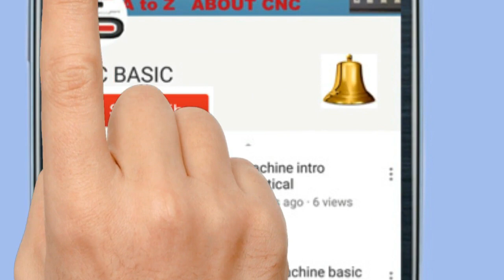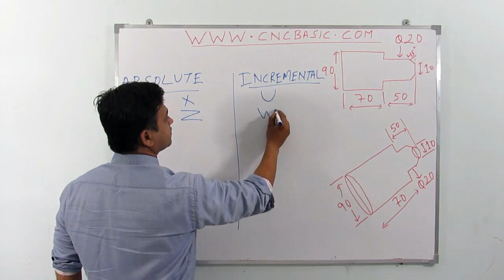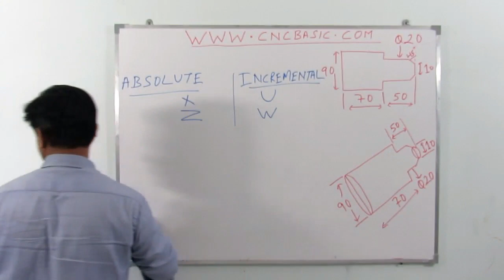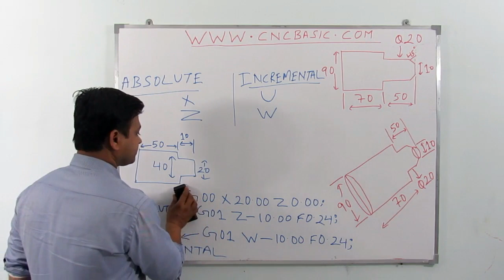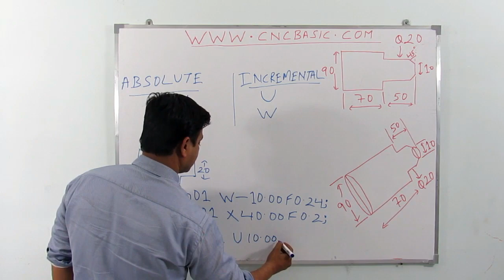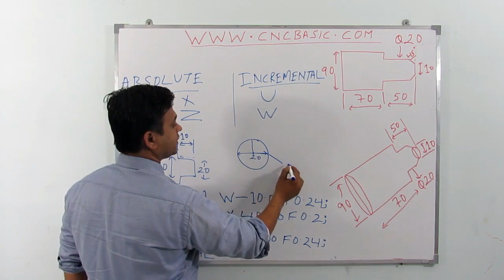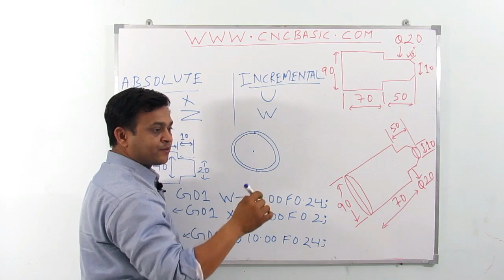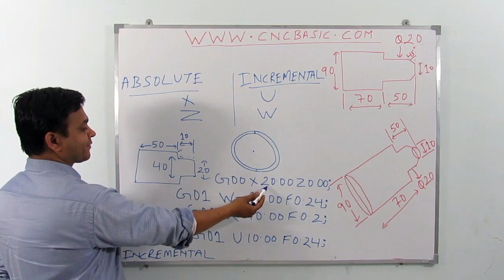CNC Programming exercise in Hindi by santosh yadav sir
1158, KRISHNA NAGAR, OPPOSITE- UTTAM INDUSTRIES

hello friends ,this video is made on G01 BASED programme .its my first programming on G01 and i will make more more videos on code G01.so don't worry.i will give you more practices in G01 and run all those cnc programmes on cnc machine .best of luck everone and please share and subscribe my channel.cnc programming in hindi make you more perfect to understand.my website cncbasic.com.cnc programming is very crucial for good cnc programmer.please visit my website for more cnc programming tutorial.i made videos on cnc programming for beginners.my videos are more  important then cnc programming training.if you become a average cnc programmer you can get handsome salary.when you practiced on few cnc projects then you will be more versatile.cnc machine is more demanding nowadays .and have nice future for the programmers.myself santosh yadav and i have experience more then 15 years.my first video is introduction of  cnc lathe machine and .i numbering all my videos in a sequence which make you find it more easier.